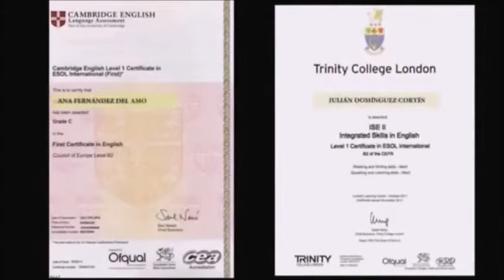3.Centro Educativo Católico Bilingüe